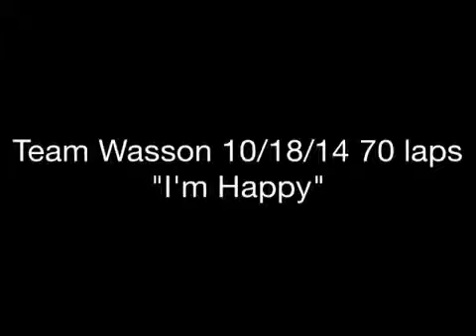Team W 10/18/14 70 laps "I'm Happy"